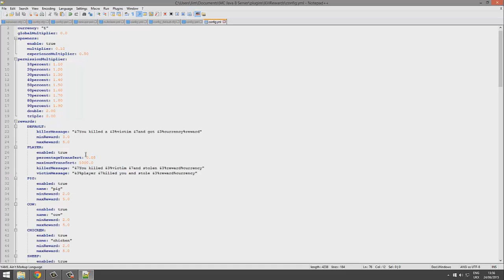Minecraft Plugin Tutorial - Kill Rewards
Add me on Skype: LtJim007 (Developers, etc only please)